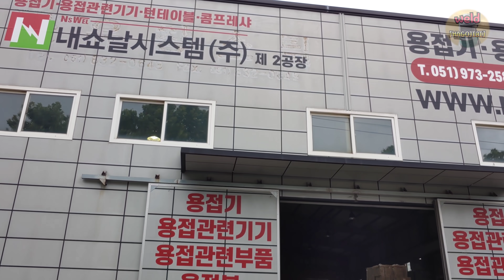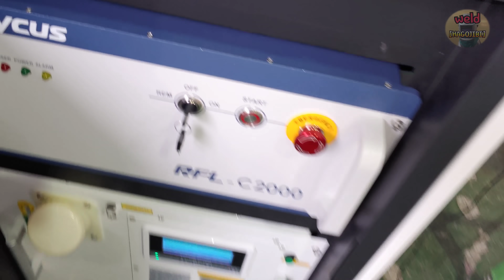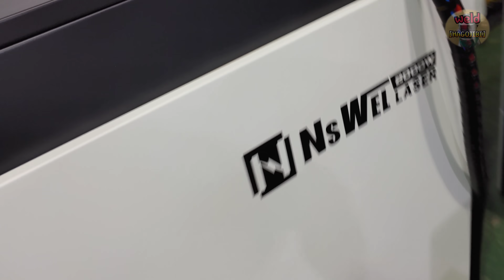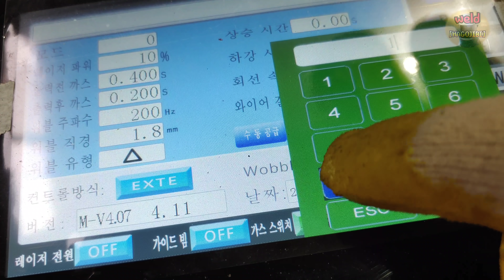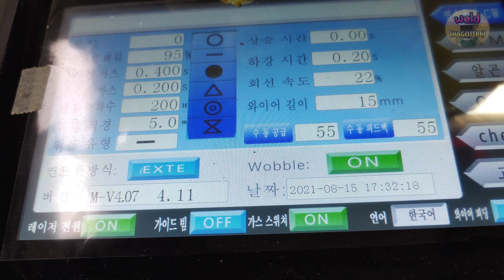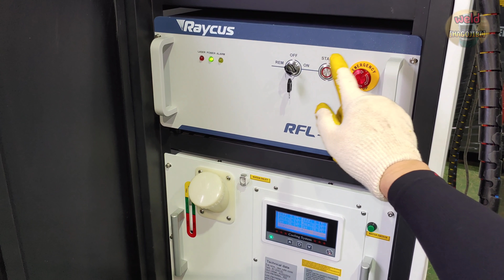Laser welding ! You must learn ! To keep up with the changes and not to fall behind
Hello everyone.
Today we are talking about laser welding.
Examples and cases where laser welding is applied have been shown.
And how to use the laser welding machine is included in the video.